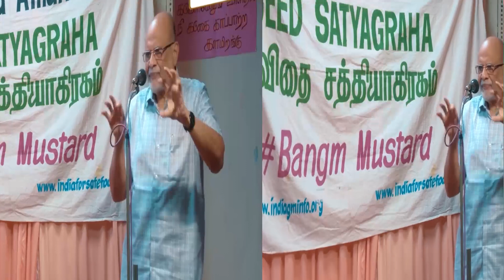மண் வளத்தை அழிக்கும் மரபணு மாற்றப்பட்ட பயிர்கள்! | Dr Sultan Ahmed Ismail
நன்றி: @poovulagu
Follow us on;